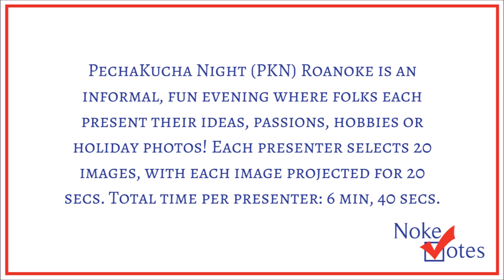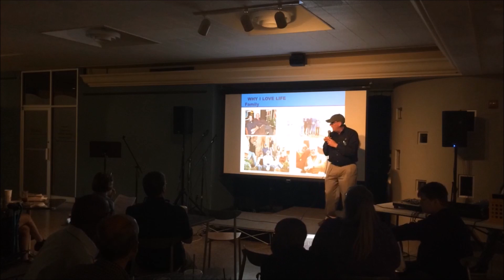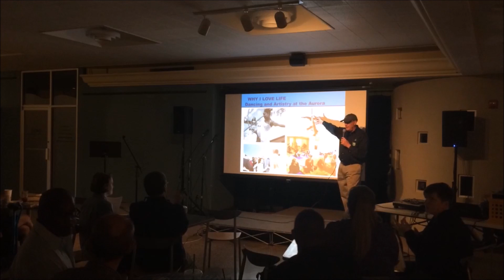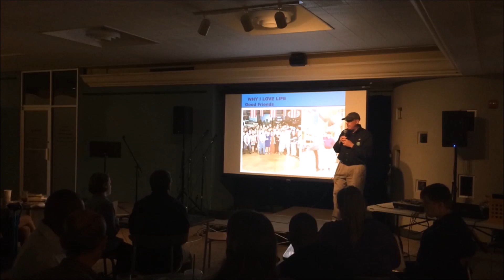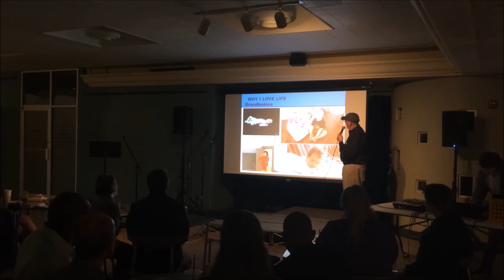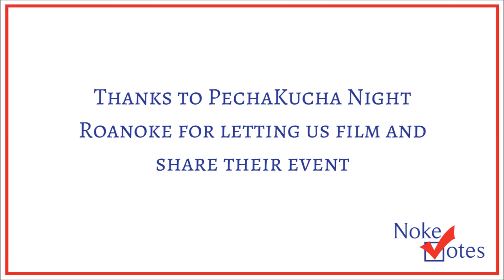John Garland - PechaKucha Night Roanoke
This is John Garland's (Independent) presentation at the PechaKucha Night Roanoke. The presenters, all candidates, were told they could talk about anything but politics.

Thanks to PechaKucha Night Roanoke for letting us film.